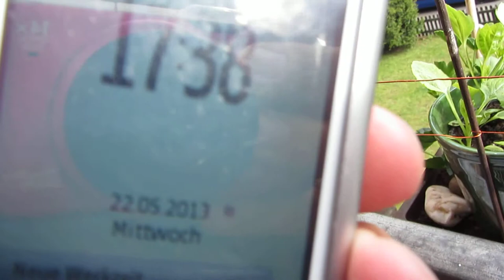22.5.13 Voerde NRW Wetter Flieger vs Blaues Loch im Geoengineering Lügen Wolken Haarp Orgonit